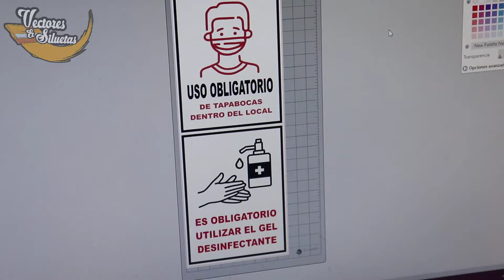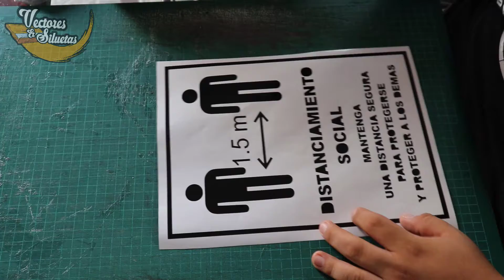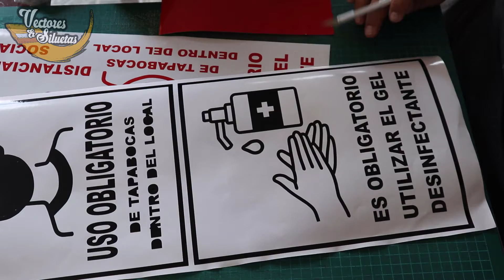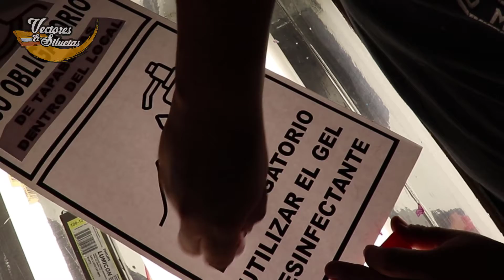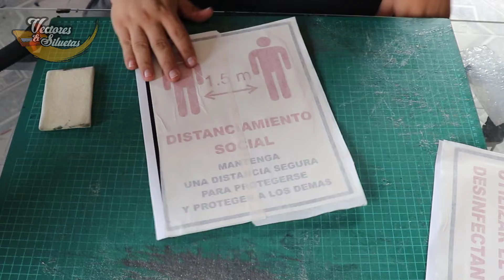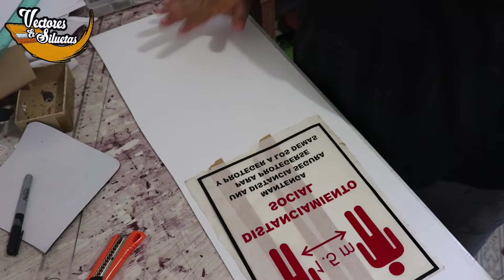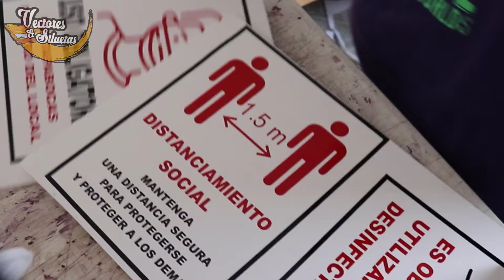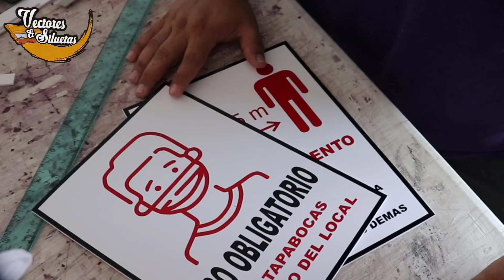Como hacer letreros de seguridad para la pandemia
Les mostramos otra forma de hacer letreros esta con la temática del Covid - 19 ideal para la nueva normalidad que esta entrando. Recuerden que son materiales resistente y deben de tener cuidad al manejar las cuchillas para cortarlos.

20,000 likes y subo los diseños para descarga por que soy buena persona.

Dudas y sugerencias:
- En los comentarios.